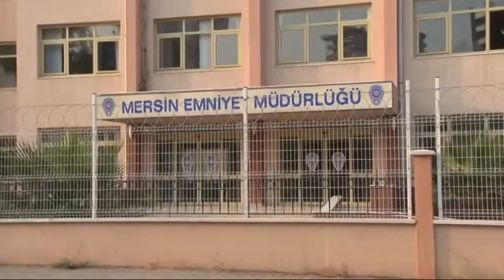Darbeci Asker bıyık altından böyle güldü!